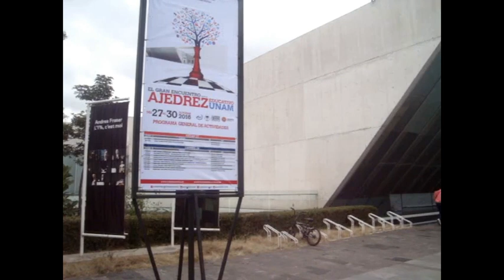Educational Chess Conference. UNAM 2016.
Banco Azteca: 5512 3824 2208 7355 (Luis Gracia)